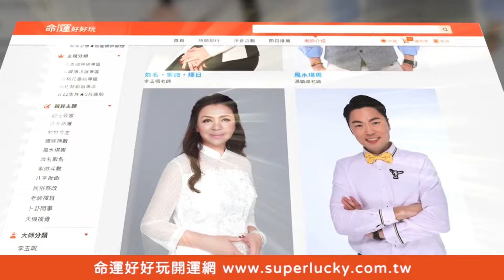觸犯送肉粽犯可怕禁忌！兩週後同地點「又走了一個」？！(精選回顧)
兩光鍾馗不熟送肉粽規矩！
村民2週後慘遭抓交替？